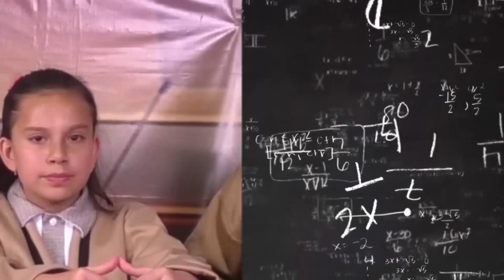Debates sobre valores democráticos/ Retos para aprender a convivir EST 24/ 20191108-CE1920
Debates sobre valores democráticos. Retos para aprender a convivir EST 24. Conduce: Brenda Alumnos de la EST 24. Fecha de emisión: 08 de Noviembre 2019. Este y otros programas los puedes ver con fines educativos a cargo del Lic. Ernesto Gutiérrez Garcés - Director General de Educación Secundaria Técnica en la CDMX.